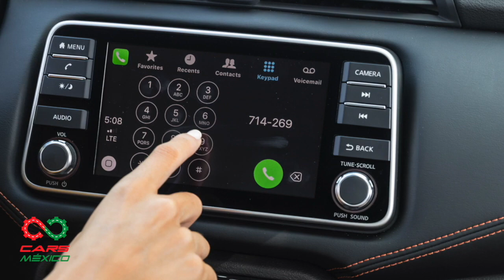NISSAN VERSA 2020, PIERDE ESPACIO INTERIOR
A 6 meses de su lanzamiento en los Estados Unidos, Nissan Mexicana presentó el nuevo Versa 2020, el cual no reemplazará al actual modelo que se vende sino que vendrá a sumarse a la oferta de Nissan en este segmento, así que este será como la opción más nueva y costosa de este modelo. Y así se seguira ofreciendo la version vieja de este modelo.